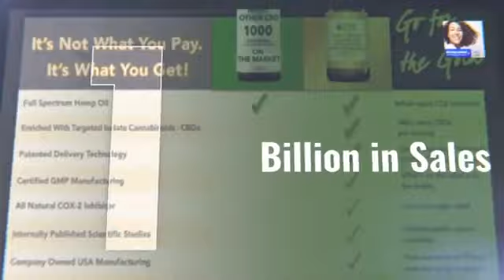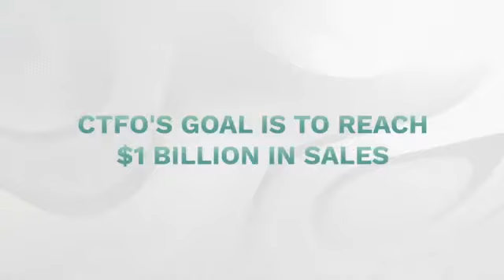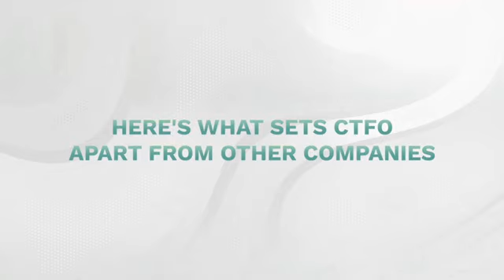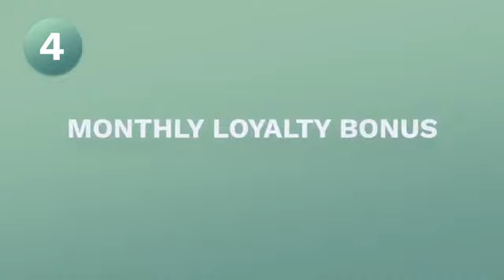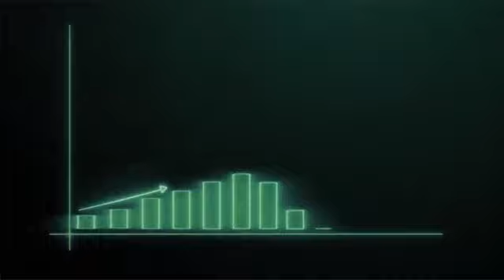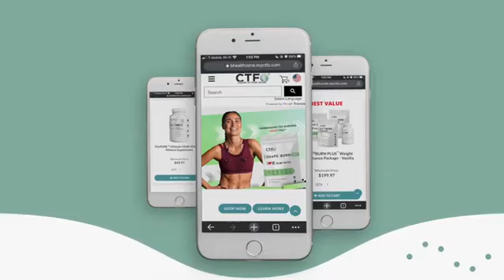CTFO MLM REVIEW 25 THINGS THAT SET CTFO APART FROM OTHERS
CTFO MLM REVIEW
Look below the double lines for good stuff to Order ,Buy and Share.

CTFO's Mission: To Empower People to Achieve Good Health & Abundant Prosperity through Service to Others

1. CTFO is a Legacy Company that is built to last. One you can TRUST and who always puts its customers and members first. They always do the right thing.

2. FREE to Join as a CUSTOMER or MEMBER. No gimmicks.

3. FREE SPECTACULAR MARKETING SYSTEM. 3 Step Easy Company Tour SYSTEM, with impelling videos. Free Capture Pages. Free Contact Manager. Free Follow Up Emails sent to your prospects.

4. Weekly On-boarding Getting Started Training program to help members build a business.

5. Live weekly Tuesday Opportunity Calls, and Thursday Educational Product Training's.

6. Positive community making a difference in people's lives. We are not just a team, but a family.
Coffee Celluvie About Us Shop Weight loss Coffee BLK with CBDa Webnar home CTFO hand sanitizer Join Weight loss Shop catalog 10 X Pure CBDa
7. MASSIVE VARIETY of exclusiveand patented products, that work and change people's lives for the better.  MANY MORE PRODUCTS TO COME.
Customers and Members can Shop to Save from these product categories:
Patented CBDA Products that are1000 Times more Potent than others.
Muscle and Joint Relief.
Sleep Aid.
Immune Boosting.
Skin Care for Beauty.
Energy.
Hair Growth.
Pet.
Coffee.
Total Cellular Glutathione Health.
Mental Health and Mood.
Weight Loss; SHAPE and BURN PLUS.
Delicious Meal Replacement Shakes.
Patented 10xPure Technology, for incomparable Stability, Potency, and Absorbability. It is not what you take but what you get.
8. CTFO has OWNERSHIP in the Manufacturing 10xPure Company,  located in California. We make our own 10xPure products.

9. Highest quality ingredients, and best GMP certified products on the planet.

10. Most AFFORDABLE pricing in the industry. No one beats CTFO pricing. Let's repeat that,  MOST AFFORDABLE.

11. Spectacular SmartShip offers an additional 20% SALE off wholesale pricing, 365 days a year on all products. Like having a 20% SALE, of WHOLESALE Pricing every day!

12. 60 Day Guarantee.